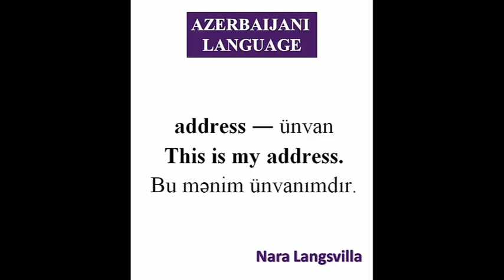Learn Azerbaijani online | This is my address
Expression "This is my address" in Azerbaijani language.